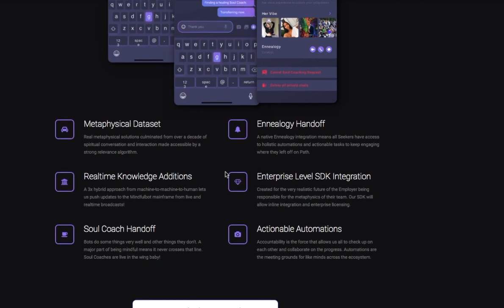2560Hz Thursday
Got Spotify?

Add me as a friend and sign up with Tribe on the World's 1st Conscious Social Media Network

Business: @OneTribeHMU